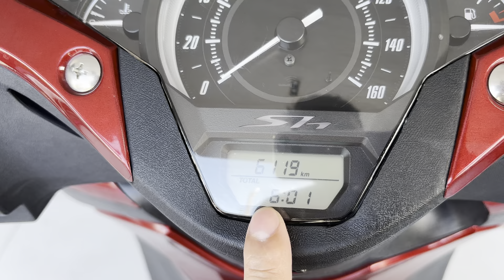Sh 150 abs mẩu date 2018 full ý quá đẹp quá mới quá chất lượng 👍